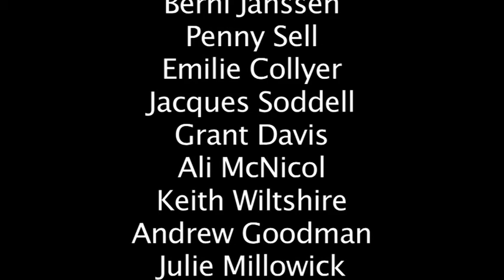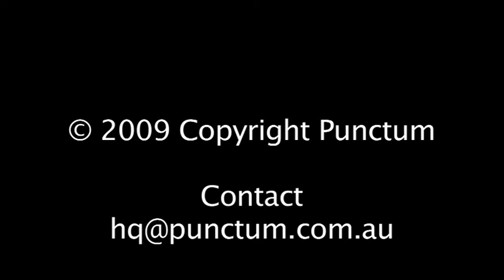Dinner in a Dry Dam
Penny Larkins and Carl Pannuzzo perform Dinner in a Dry Dam